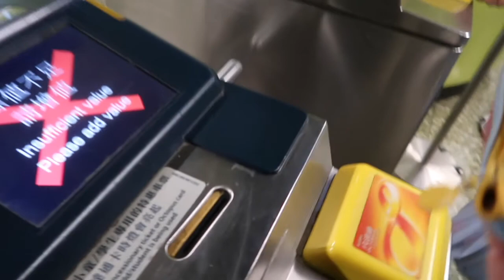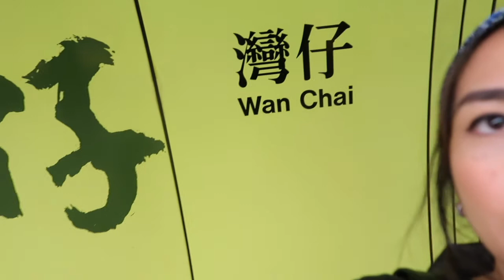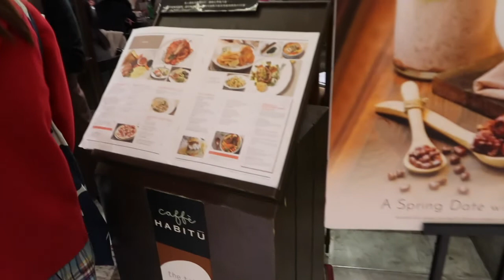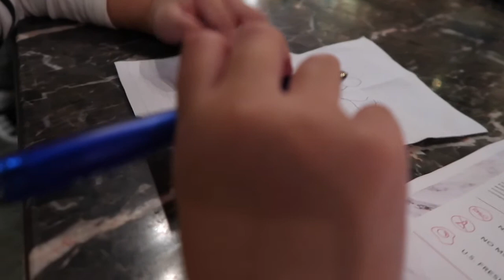Bazyl beli Backpack | Ngopi di Habitu Cafe | Nonton La La Land !!